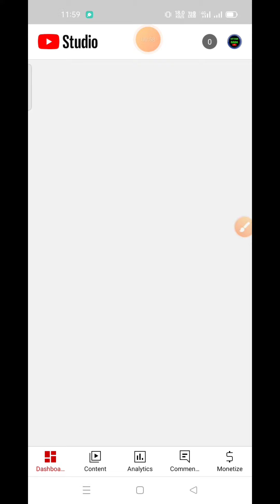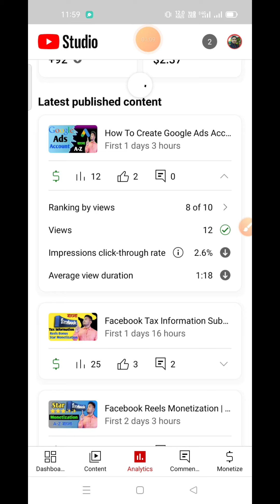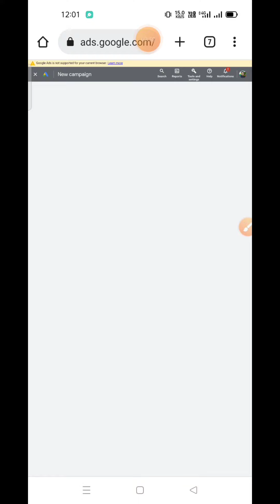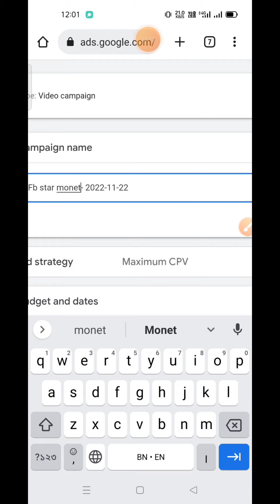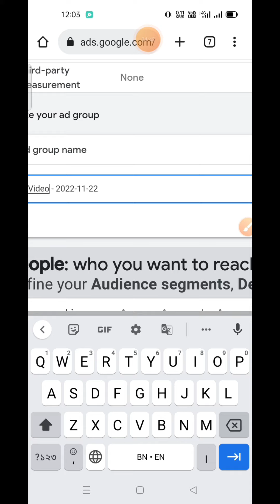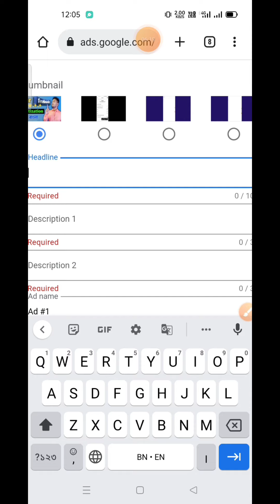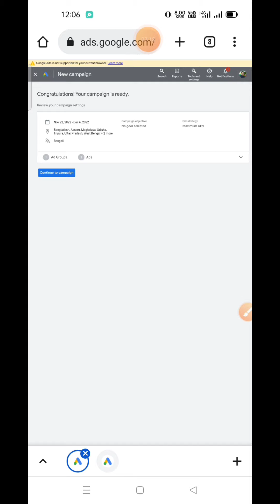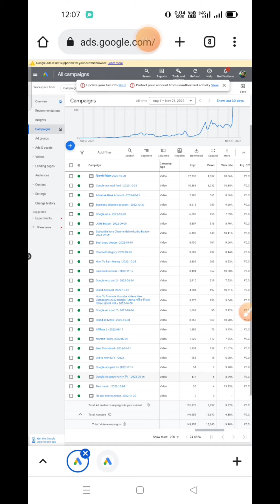10 টাকায় 100 ভিউ How To Promote Youtube Videos With AdWords 2022 Bangla UTTAM tech99